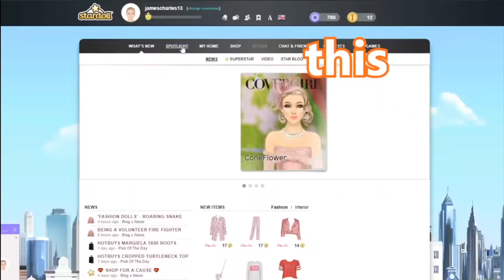Aksel gets a message from Quackity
old vid